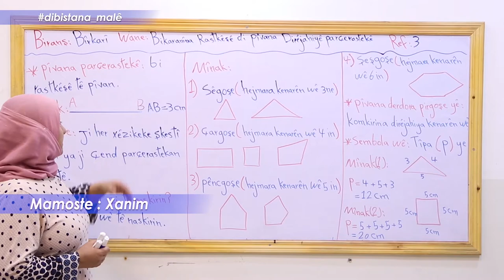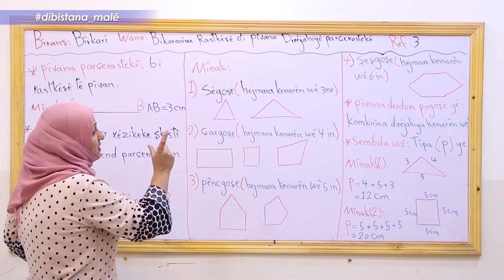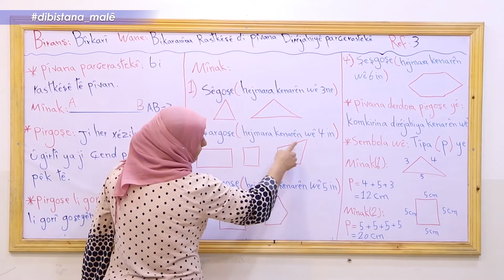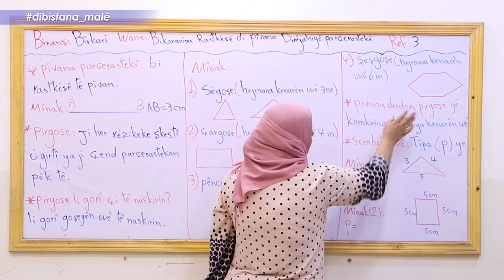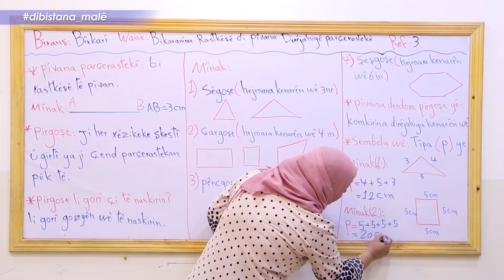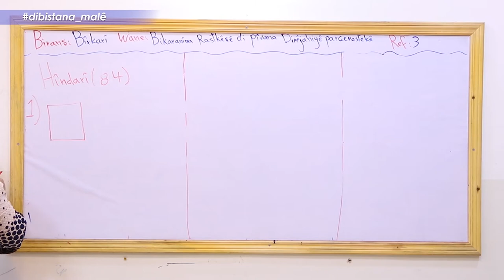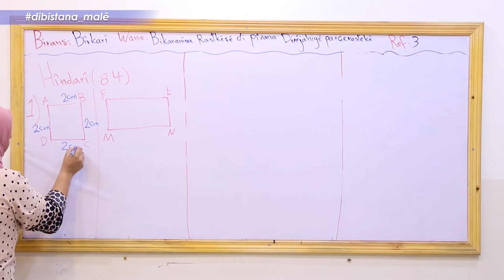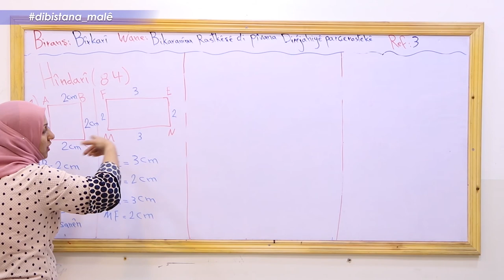Refa 3 _ Bîrkarî _ Beşa5 pîvanêna Dirêjahiya parçerastkê